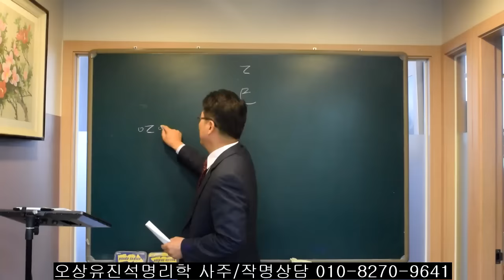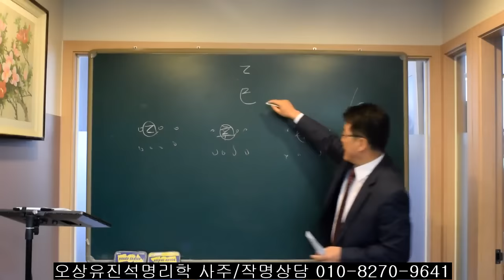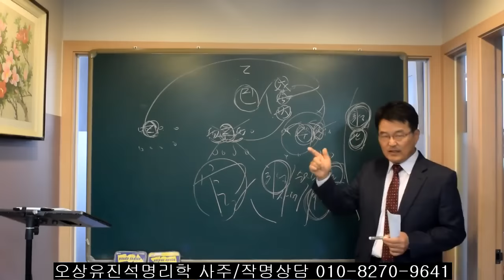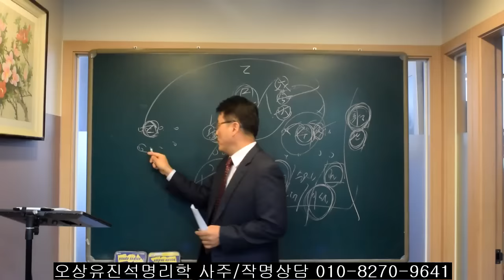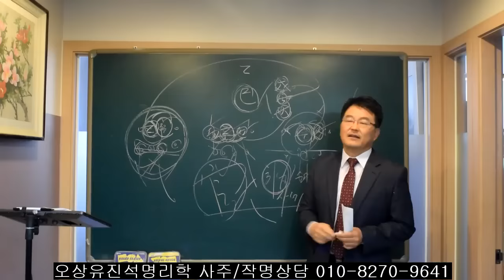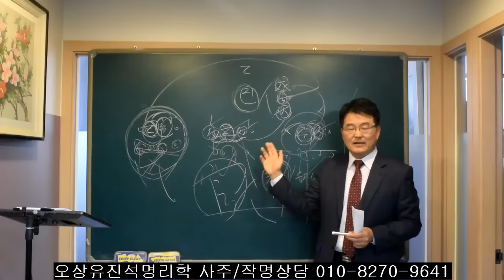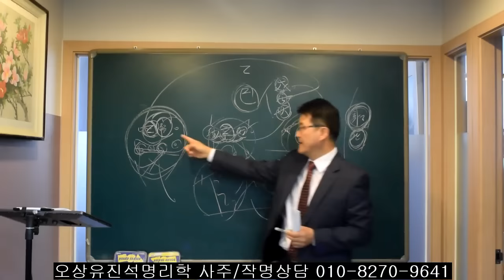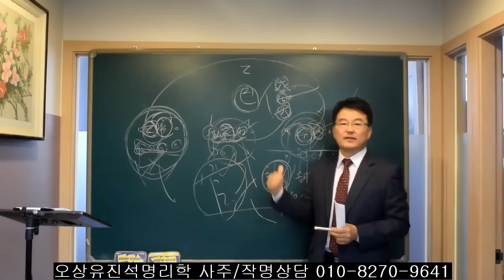2025년(을사년) 사주에 癸/辛/乙이 있는 사람들 오상유진석명리학강의